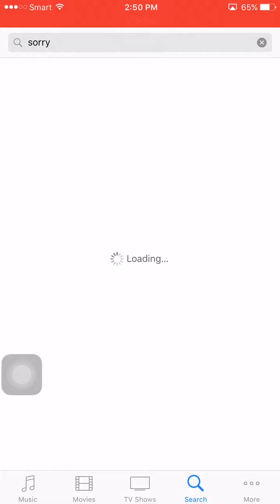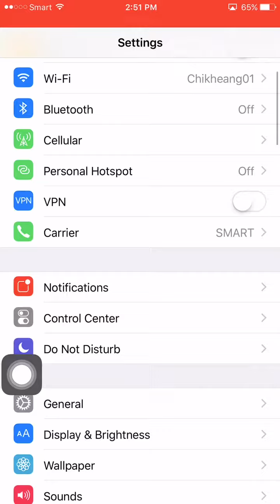How to get ringtone on IOS without jailbreak! Try it | G-d Cobra